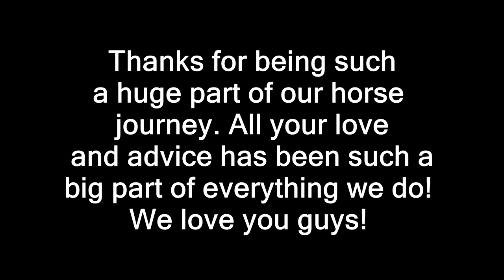ALL ABOUT SABRINA OUR NEW HORSE!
ALL ABOUT OUR NEW HORSE SABRINA!

DaybyDayVlogs
110 North Front Street - A3,
Suite #213
Belleville, Ontario, K8P 0A6
Canada